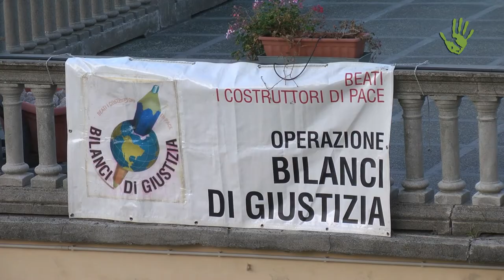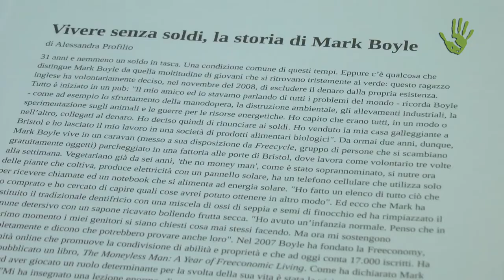Incontro Annuale dei Bilanci di Giustizia 2018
"Come sarebbe il mondo senza denaro? Viaggio intergenerazionale alla scoperta del senso del denaro e di una società alternativa" è il titolo dell'incontro nazionale del 2018 dei Bilanci di Giustizia, co-organizzato con Italia che Cambia a Stresa dal 30 agosto al 2 settembre 2018,  per proseguire la ricerca collettiva e continuare ostinatamente a perseguire obiettivi di giustizia.

Intervista e riprese: Daniela Bartolini